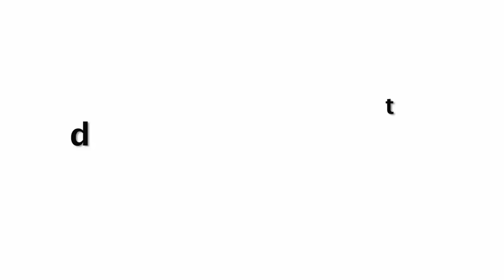Bollywood Celebs को भी पीछे छोड़ा इस Viral Video | Trending Youtube Video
इस लड़की के 30 सेकंड के वीडियो ने सोशल मीडिया में मचाया कोहराम, जानिए कौन हैं ये लड़की.